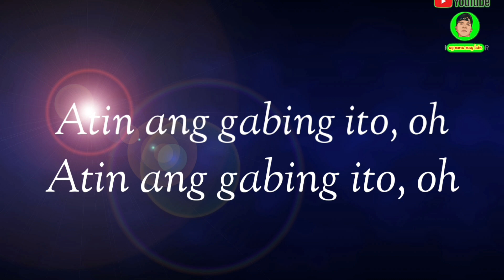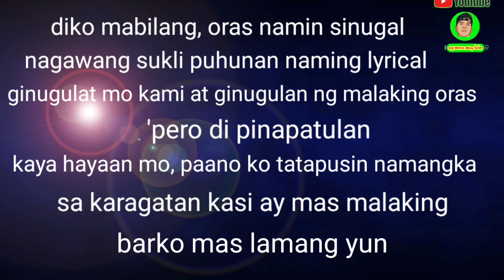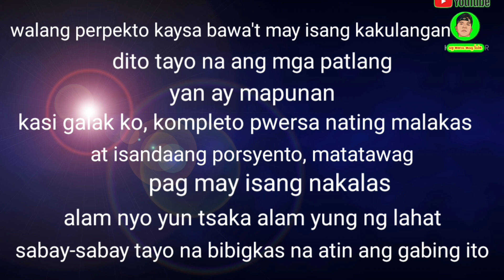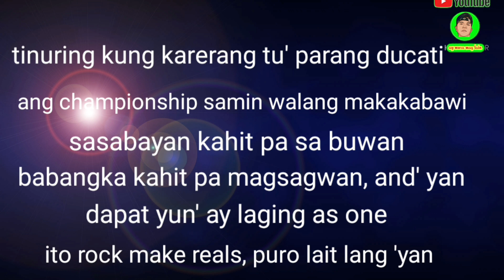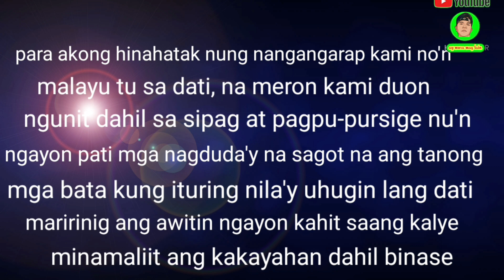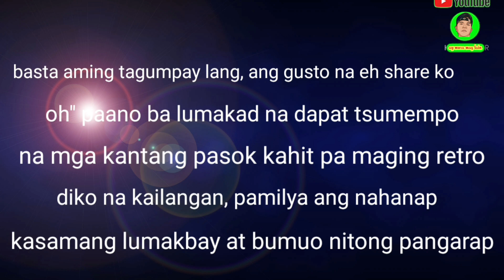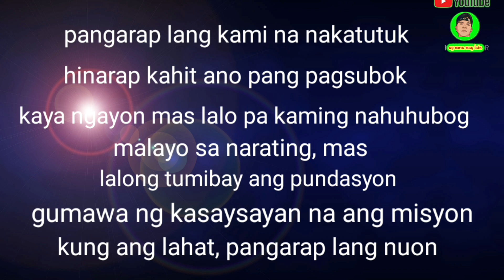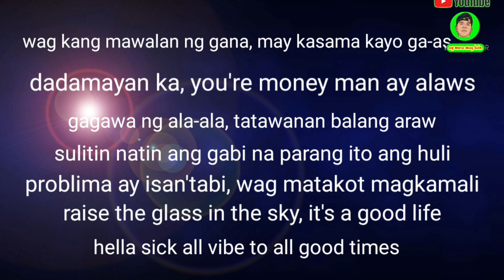atin | ex batallion | (lyrics)